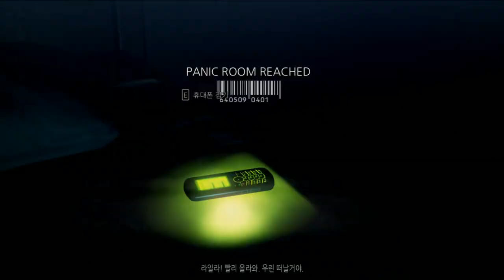[히트맨 앱솔루션 최고난이도 공략] 이 게임을 이렇게 깬다고..? -푸린-